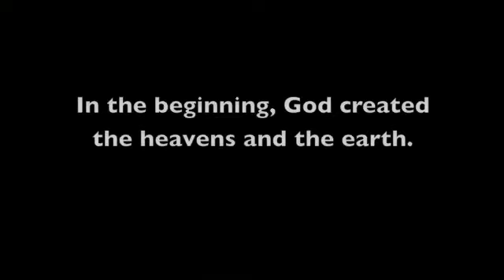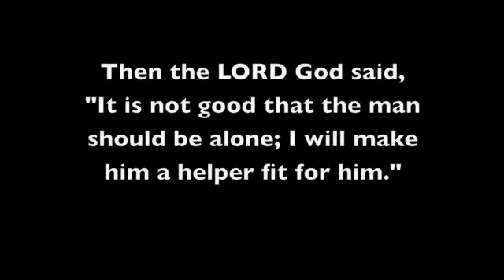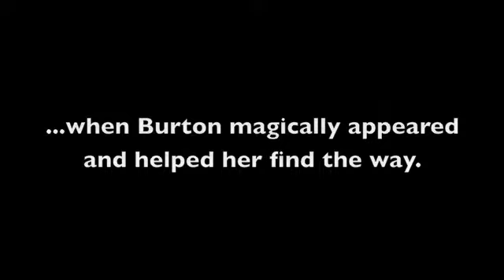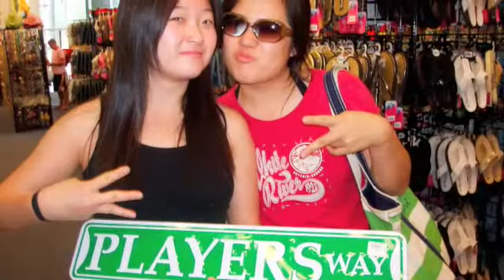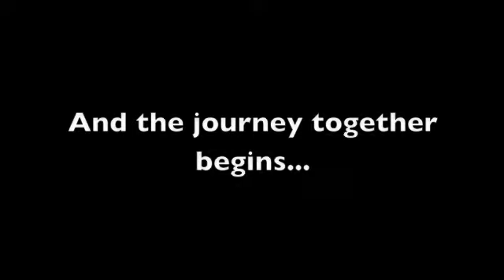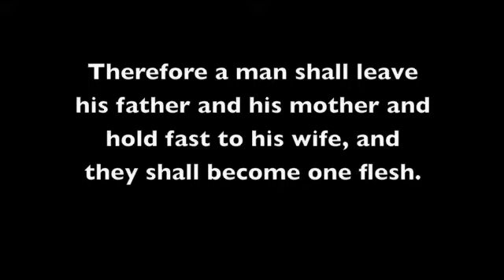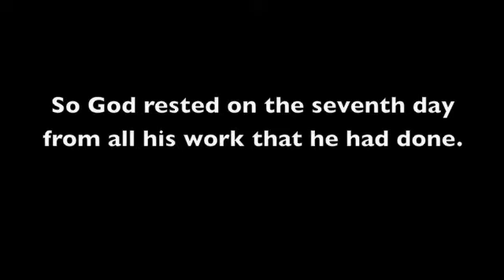Can&Burt Reception Slideshow